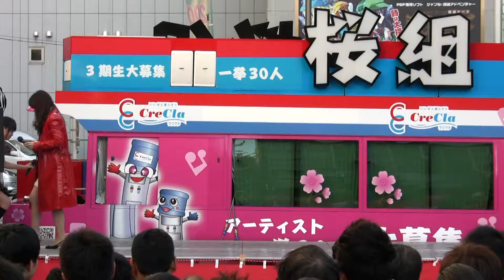【桜組2期生 13】M-13 空飛ぶ忍者 2010-11-03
放課後プリンセス・日テレジェニックなどいまをときめくアイドルが、過去に在籍していた、
懐かしのアイドルグループです。